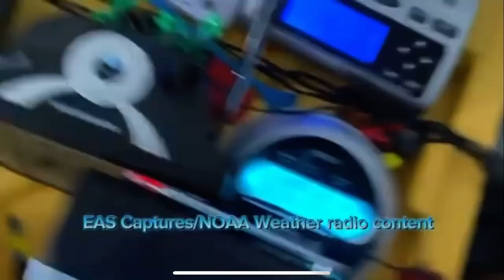New Spring Intro! (@BBCSPCPortlandTigerL Made This)